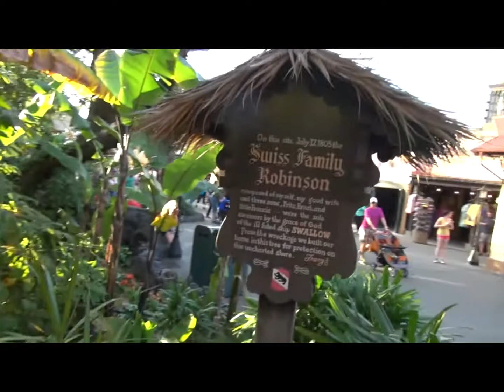Swiss Family Treehouse at The Magic Kingdom Walt Disney World - HDThrillSeeker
Swiss Family Treehouse walkthrough at The Magic Kingdom Walt Disney
World

Home in the Sky

Embark on a breezy walk-though tour of the Robinson's famous home nestled high inside a towering tree.

Cross a bridge at the foot of a large leafy tree and climb handcrafted wooden stairs as you explore the famed living quarters of the Swiss Family Robinson and learn of their island adventure.

Discover open-air rooms—brimming with a bevy of 19th-century articles salvaged from the famous shipwreck—including:

 Mahogany furniture, dishware and an organ mingle alongside the large wheel from the shipwrecked Swallow ship.

• The Kitchen and Dining Room
 A clamshell sink, a volcanic stone hearth and oven, and a table with benches are just some of the more modern conveniences you'll see.

• The Crow's Nest
 See the living quarters of sons Fritz, Ernst and Francis, complete with hammocks, a ragged chest and strewn clothing.

• Study/Library
 Home to antique books, a desk, a handmade bamboo chair and a lantern, this is where the Robinsons came to feed their minds and their souls.

• Jungle Lookout
 Boasting panoramic views from the top of the tree, this perch provided the Robinsons with serenity during their stay on the island.

At the base of the tree, a large wooden wheel gathers water from a stream and carries it up to the various rooms inside the treehouse.

View at the Top
 Those who reach the summit of the treehouse will enjoy 360-degree views of Adventureland and Magic Kingdom park, particularly the river on which the Jungle Cruise boats sail. At over 6 stories high, it's a spectacular sight to see!

Location: Magic Kingdom